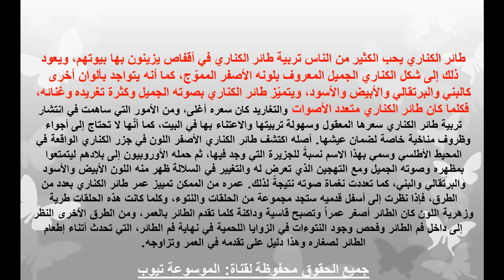تربية الكناري - تعرف على عمر الكنارى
تعرف على معلومات هامة عن كيفية معرفة عمر عصفور الكنارى وكيفية تربية هذا العصفور صاحب اللون الجميل والصوت المبهر تعرف الان على جميع المعلومات